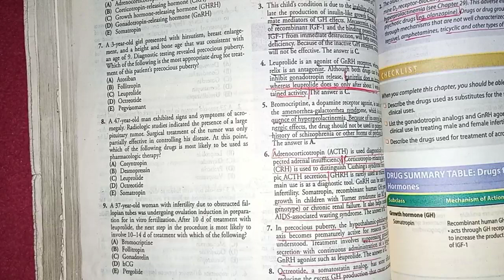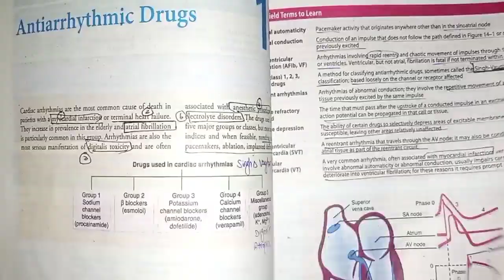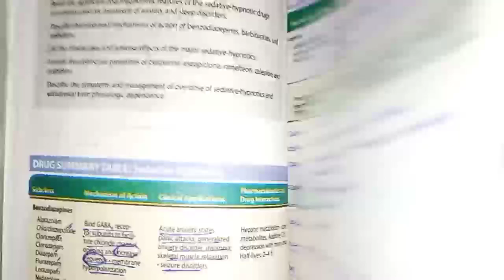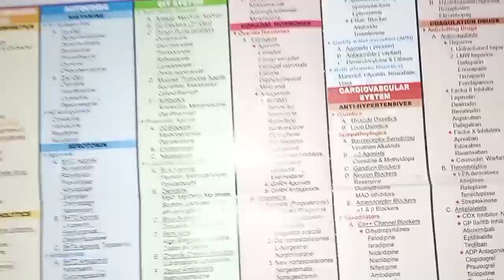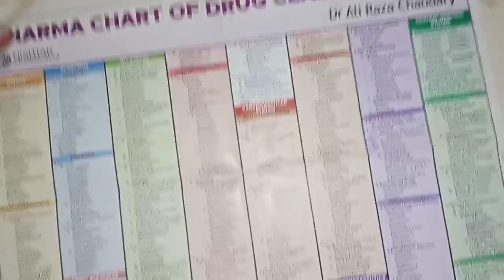How to prepare and revise pharmacology speedily